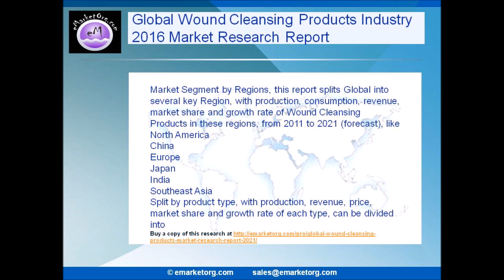Global Wound Cleansing Products Market Survey Report 2021